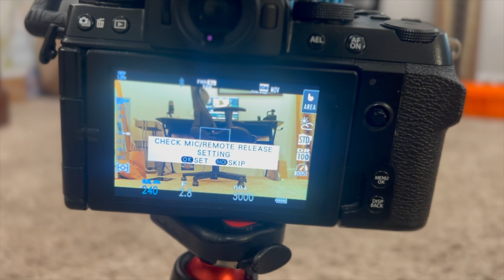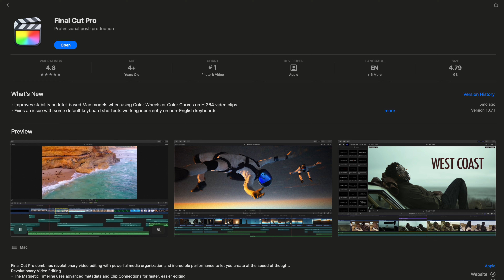How I film my Fishing YouTube Videos!!!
Today, I show you guys all of my camera gear along with how I film my Fishing YouTube videos. I walk you through tips i've learned so far in my video creator journey. This will help you optimize filming your next fishing adventure. You do not need all of these cameras to get started! A single GoPro is enough to get you on track to filming quality videos.
0:00 Intro
1:14 Powering your Cameras
2:46 GoPro Chest Mount setup
6:17 Back GoPro Setup
9:26 FujiFilm XS-10
12:26 Drone Setup
14:07 Editing Software
15:07 My Voiceover Mic
16:15 Portable SD drive
17:26 Dry Storage
18:00 Outro